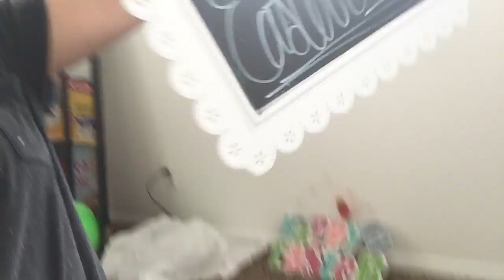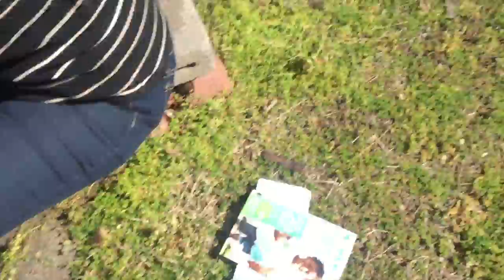[VS#5] HABLEMOS DE CAMARAS Y ACCESORIAS!